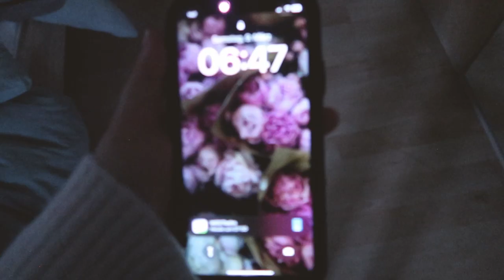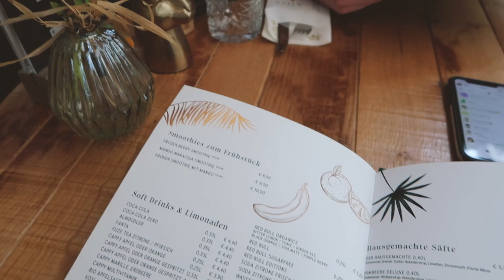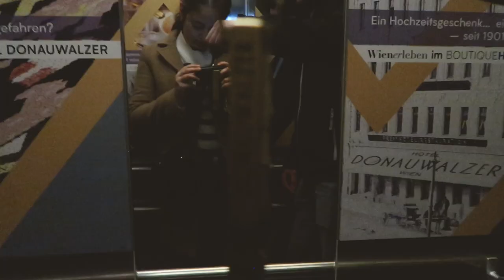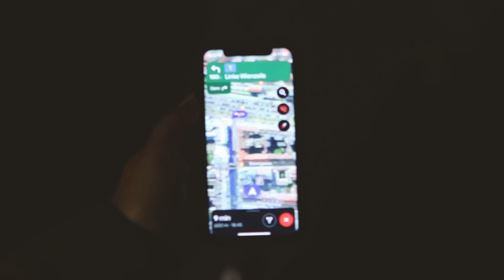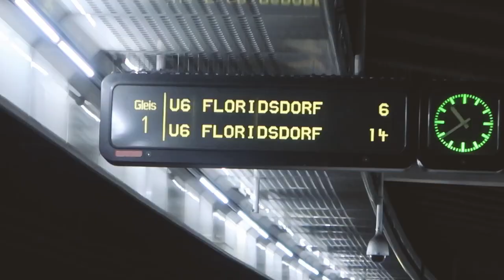travel with me vienna | Johanna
Vorletztes Wochenende waren mein Freund und ich in Wien und da dachte ich, ich film einfach wieder mal mit - viel Spaß! :)

Camera: Canon G7x Mark II
Editing: PremierePro
Thumbnail: Canva